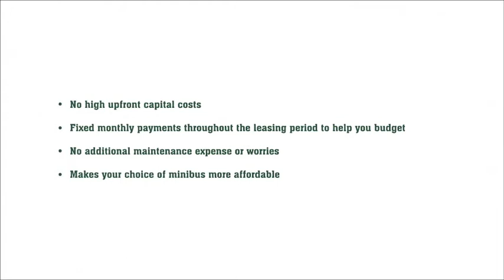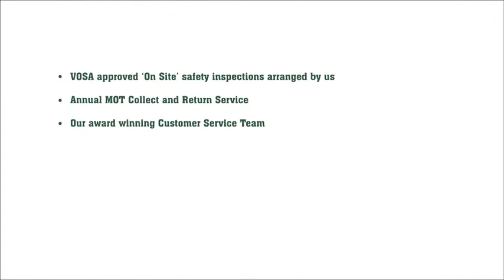Free School Presentation Video - Castle Minibus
At Castle Minibus we go the extra mile to make life easy for you. When you lease a new minibus, we manage all those tiresome details ... like MOTs and servicing ... because we know you have other priorities. As a Free School, you automatically qualify for our exclusive Premier Service.